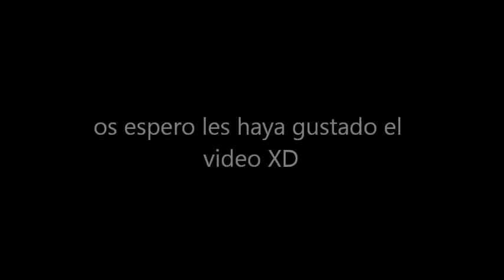primeval - you're going down